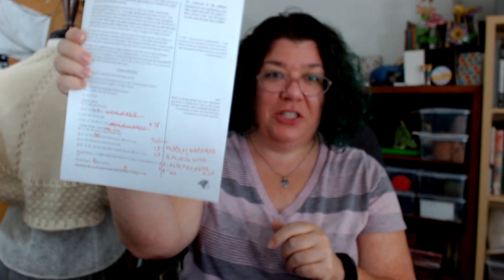Knitting Vlog (20) - Book Signing, Ideas, Planning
To check out my knitting patterns visit my Ravelry If you would like to receive my monthly newsletter in your inbox

The piece on the mannequin in the background is Till There was You

Check out the schedule for New York Sheep and Wool

Til There was You is knit in Crater Lake from Stitch Sprouts